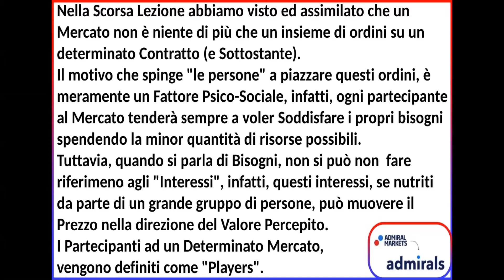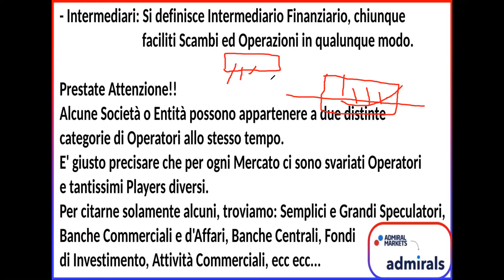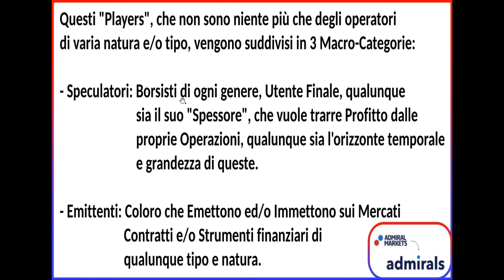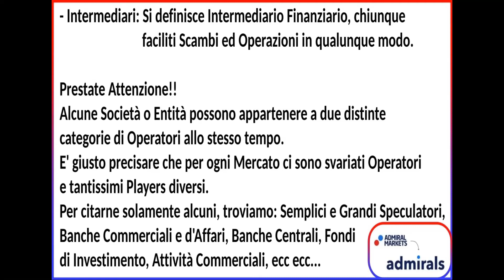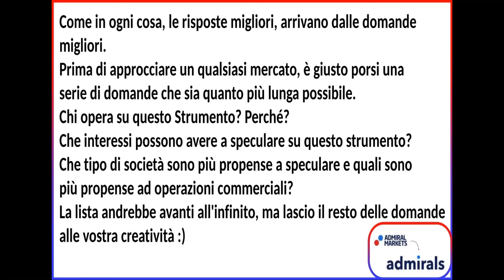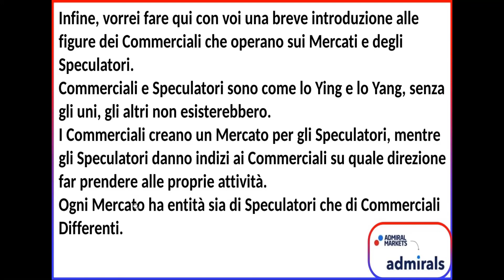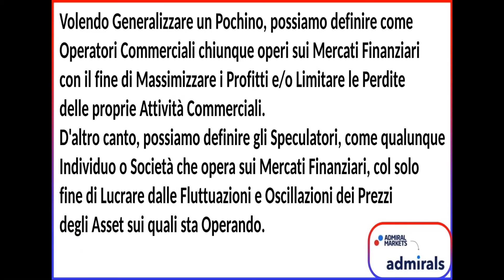La carriera del Trader | CHI OPERA SUL MERCATO | Come iniziare a fare trading online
🎁APRI UN ACCOUNT DEMO per diventare un Trader e iniziare a fare trading

Nuova rubrica suddivisa in 5 lezioni in collaborazione con il Trader Andrea Serravalle in cui andremo a vedere i primi passi da effettuare per iniziare a fare trading e diventare un trader

Vedremo insieme:

✔️ La Carriera del Trader
✔️ Le Basi di un Mercato ed i CFD
✔️ Chi Opera sul Mercato?
✔️Ordini e Candele
✔️Le Basi della Operatività

Vuoi rimanere sempre aggiornato sulle ultime news di trading?
👉Seguici nel nostro canale Telegram!👈

Partecipa ogni mattina alla sessione di trading dal vivo Colazione con Admirals e impara a conoscere come trovare i livelli operativi di mercato, le tendenze del mercato azionario e le tendenze di forex e materia prime.

☕ Colazione con Admirals è un corso di TRADING GRATUITO dal vivo tutti i giorni per capire e per diventare un TRADER, vedremo insieme come strutturare operazioni  di scalping e di Day trading per affrontare il mercato in sicurezza.

Scopri ogni mattina dove fare trading ed investire con:
✔️I livelli operativi su indici, valute, materie prime
✔️Le notizie Macro che influenzeranno la giornata
✔️Come gestire le notizie e quando eventualmente operare o no
✔️Durante il webinar potrai interagire con noi tramite la chat chiedere analisi su titoli o strumenti a scelta

Se stai cercando formazione gratuita di qualità dai un’occhiata alla nostra vasta gamma di articoli formativi! ✍

AVVISO DI RISCHIO

La negoziazione con strumenti finanziari (CFD, azioni, ETF) offerti da Admirals comporta un livello elevato di rischio che non è adatto a tutti gli investitori a causa della loro natura complessa. Prima di stipulare un’operazione o effettuare una transazione, assicurati di leggere i termini e le condizioni del nostro servizio. Consultare uno specialista, se necessario, per assicurarsi di comprendere i rischi connessi al trading.

Questo contenuto è solo a scopo informativo e didattico. I contenuti sono sviluppati da Admiral Markets AS e distribuiti da Admiral Markets Group AS aziende di investimento per un pubblico globale. Pertanto, tieni presente che le informazioni contenute in questa sessione potrebbero non essere adatte a tutti.
Per ottenere le informazioni corrispondenti su grafici, condizioni e altri dettagli, visitare admiralmarkets.com, selezionare il paese di residenza e contattare l'entità appropriata.
Questo contenuto è solo a scopo di informazione generale e non è destinato a fornire consigli di trading o di investimento o raccomandazioni personali. Qualsiasi informazione relativa alla performance passata di un investimento non garantisce necessariamente la performance futura. Admiral Markets non sarà responsabile per qualsiasi perdita subita, direttamente o indirettamente, derivante da qualsiasi investimento basato su qualsiasi informazione contenuta in questa presentazione.
Le informazioni non sono rivolte a residenti negli Stati Uniti, in Belgio e non sono destinate alla distribuzione o all'utilizzo da parte di persone in qualsiasi paese o giurisdizione in cui tale distribuzione o utilizzo sarebbe contrario alle leggi o ai regolamenti locali.

Sessione di TRADING LIVE – Colazione con Admirals
Analisi dal vivo del mercato
Trading dal vivo
Analisi tecnica